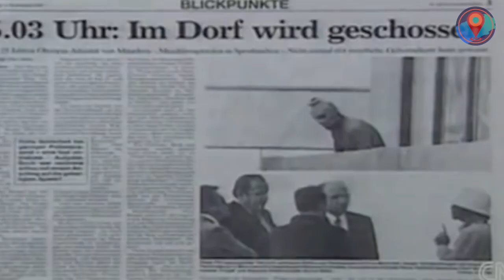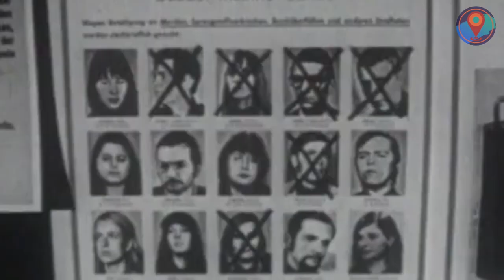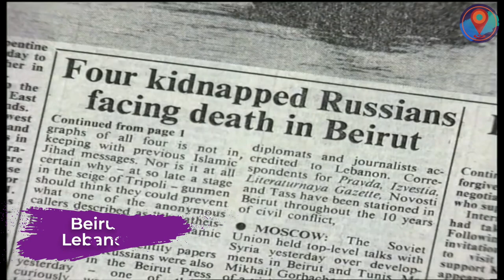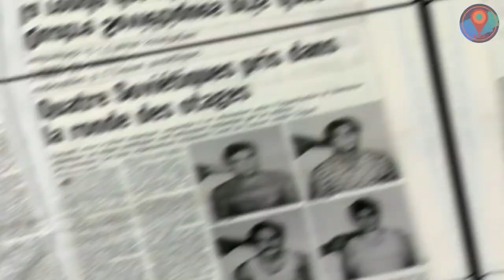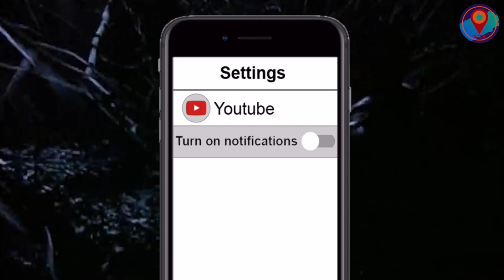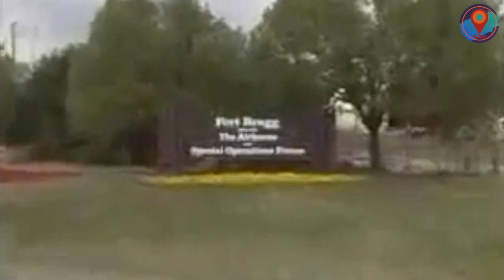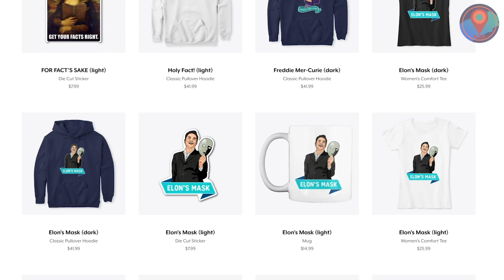10 Most ELITE SPECIAL FORCES In The World!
We ranked the 10 Most ELITE SPECIAL FORCES In The World!!

Those special operation units we see in movies sure look incredibly badass, but they pale in comparison to the real deal! It’ time to meet the real-life superhumans, carefully-selected and rigorously-trained to defuse the most difficult situations. Let’s salute the 10 Most Elite Special Forces in the World!

So, which of these kick-ass elite forces did you find the most incredible?

Know what’s a good match to these elite teams? Some killer wheels of course! So check out our countdown of the 12 Most Incredible Vehicles That Actually Exist!